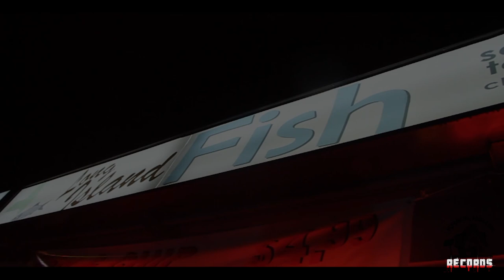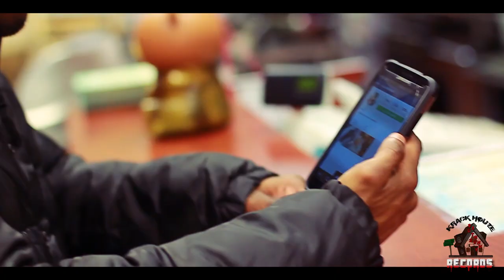NEW ERA feat. SHA DOLLARS "IG" dir. by TOMMY CANNONVILLE